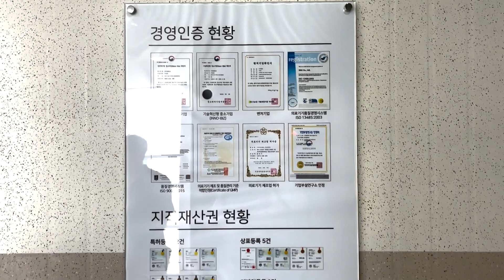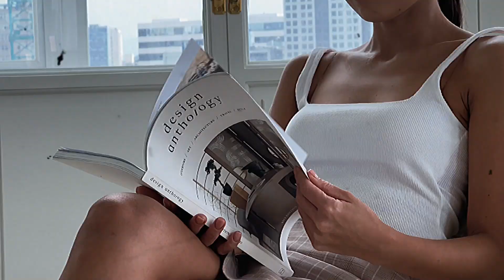В ГОСТЯХ У КОРЕЙСКОГО БРЕНДА: RECLAR. ПОЧЕМУ ВСЕ ТАК ЛЮБЯТ? УЛЬТРАЗВУКОВОЙ ПИЛИНГ RECLAR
Дорогие, привет! Те, кто давно со мной помнят, что я уже брала интервью у директора RECLAR — мистера Ли. В этот раз узнала обо всем, что произошло в компании с момента предыдущего интервью, узнала об обновленном гаджете RECLAR Galvanic Water Peeler (Gold) PLUS и о новых косметических линейках RECLAR!

Мы также подготовили для вас розыгрыш гаджета RECLAR Galvanic Water Peeler (Gold) Plus с косметикой!

Если данное видео наберет 10 000 просмотов, 1000 лайков, 100+ комментариев, мы разыграем подарок!

Что нужно сделать, чтобы участвовать?

1. Посмотреть видео до конца
2. Написать в комментариях — почему вы хотите попробовать бьюти гаджет RECLAR?

Победителя объявлю под этим видео, поэтому следите за обновлениями 🤍